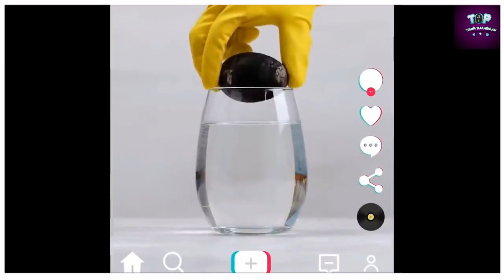ക്യാമറയിൽ റെക്കോർഡ് ആയ സംഭവങ്ങൾ | Moments Caught On Camera | Sixth Sense Malayalam | Facts Mojo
TTM

ദിവസവും അറിവും കൗതുകവും നിറഞ്ഞ രസകരമായ വീഡിയോസ് ലഭിക്കാൻ ദയവായി സബ്സ്ക്രൈബ് ചെയ്യുക. നിങ്ങളുടെ പിന്തുണ മാത്രണ്  ശക്തി. വീഡിയോകളുടെ നൊട്ടിഫിക്കേഷൻ ഉടനടി ലഭിക്കാൻ ബെൽ ഐക്കണിൽ " ഓൾ " എന്ന ഓപ്ഷനും തിരഞ്ഞെടുക്കാൻ മറക്കില്ലല്ലോ..
ഈ വീഡിയോയെക്കുറിച്ചുള്ള നിങ്ങളുടെ അഭിപ്രായം ലൈക്ക് ചെയ്ത ശേഷം  കമന്റായി എഴുതുക. താങ്കളുടെ ഈ ദിനം മനോഹരമാവട്ടെ

Music